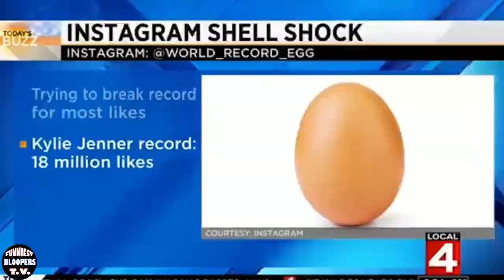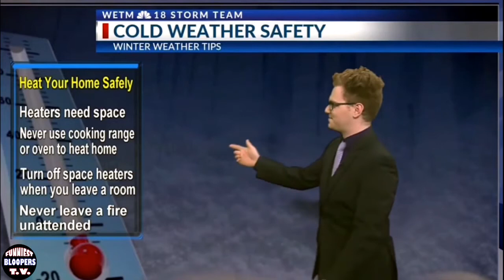Funny News Bloopers ( 2020)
Funny News Bloopers 2020! Funny news bloopers 2020 that will make you laugh.